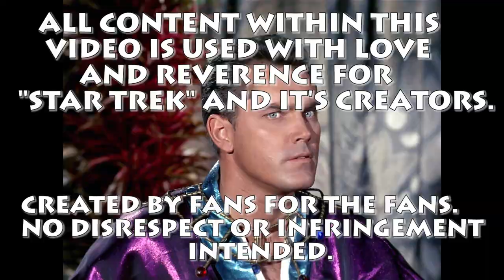TREKKING POETIC - EPISODE 1 -THE CAGE (Pilot)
Greetings!  Welcome to the newest segment from Geeking Poetic Podcast that we've titled TREKKING POETIC!  In this ongoing series we will be discussing one of our favorite topics, classic STAR TREK episodes.  Every week we'll take a retrospective look back on the show (a "Trek-rospective"!)  This week we're discussing the legendary pilot episode titled, "THE CAGE", featuring Jeffrey Hunter as Captain Christopher Pike.  In this series we'll discuss the history and stories behind each episode, facts and trivia, some jokes and humor, and of course plenty of SPOILERS!  So if you haven't watched the original episode yet, go and watch it now, what're you waiting for??

This show is done with love and respect for Gene Roddenberry, Star Trek, and it's cast and creators.  We're life-long Trek fans and want to pay tribute to the Star Trek universe!

We are now part of the Prescribed Films Podcast Network! Check out their website to get links to our show, as well as all the other great shows they have to offer